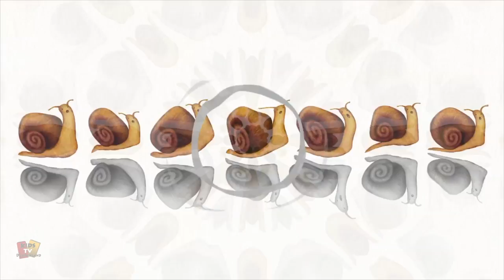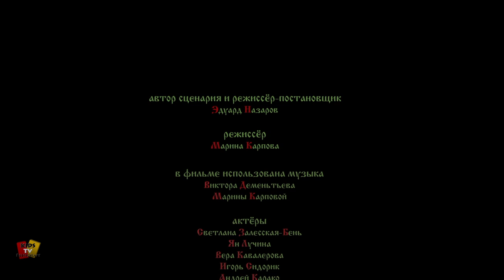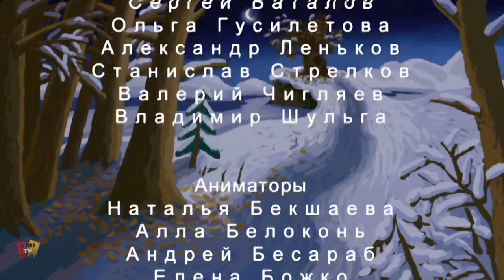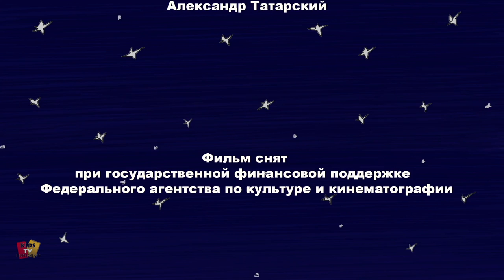Kolobok Rozka Russische Geschichte für Kinder auf Deutsch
Hallo Kinder, Willkommen auf unserem Kanal Kids Tv Deutschland.
Sehen Sie sich diese Sammlung an Märchen und Lehrvideos mit bester Animation und Karikaturen für Kinder.